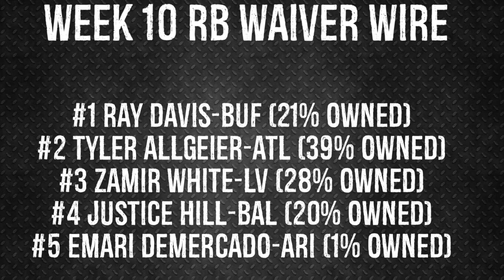Running Backs To Add Waiver Wire Week 10 Fantasy Football 2024